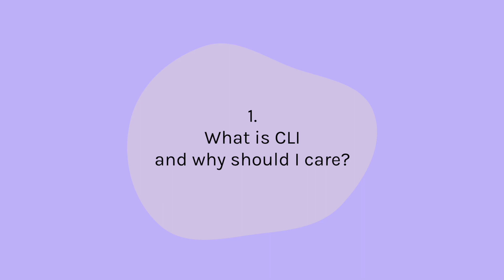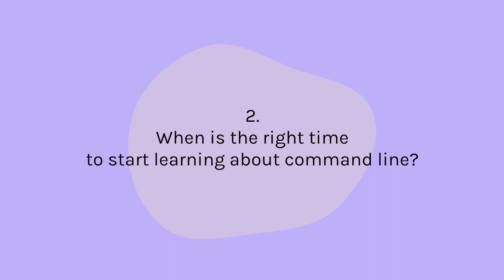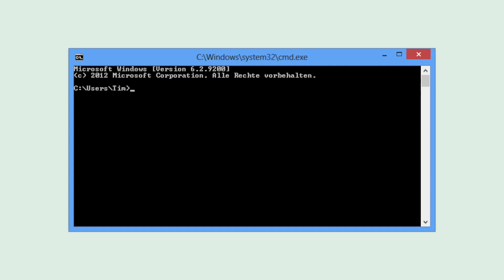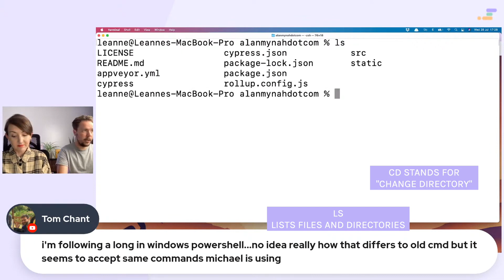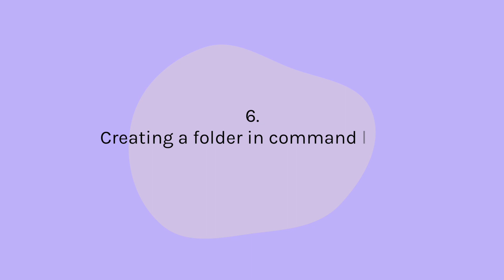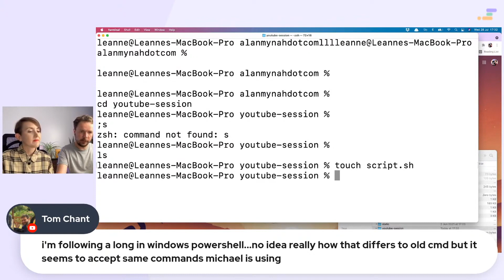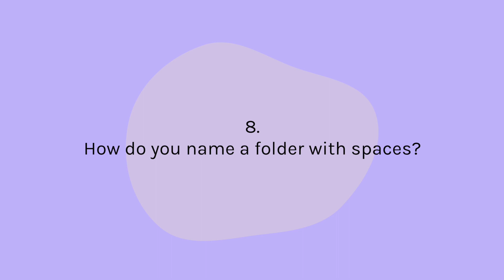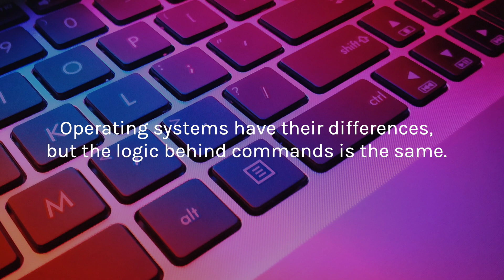How to use the Command Line Interface | Terminal tutorial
Knowing command line is a skill which can truly set up apart from other budding developers, not to mention make your life a whole lot easier - that’s why we recently held a one-hour Command Line Q&A session with our in-house pro-developer Michael.

Now, we’ve picked out the 10 most useful command line tips from that stream and packaged them into this quick video, so you can get to grips with CLI in just a few minutes.

💫 Contents: 💫

00:23 - What is command line and why should I care?
01:18 - When is the right time to start learning about command line?
01:27 - How often do developers use command line?
02:04 - How do you open the command line interface?
03:03 - How can you navigate to a particular file?
04:25 - Creating a folder in command line - mkdir
05:25 - Creating a file in command line - touch script.sh
06:47 - How do you name a folder or file with spaces?
07:46 - What is the major difference between Linux CLI vs Windows CLI?
08:14 - Would you recommend learning Vim when working with the command line?